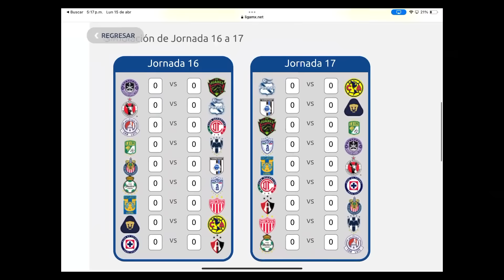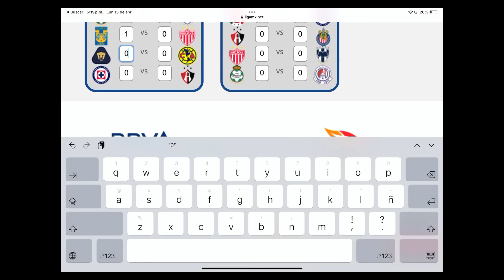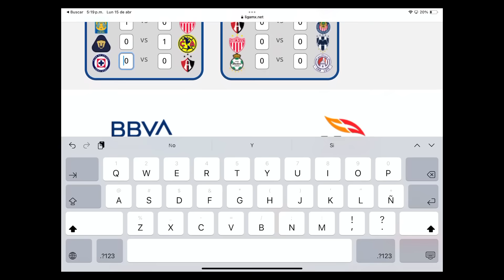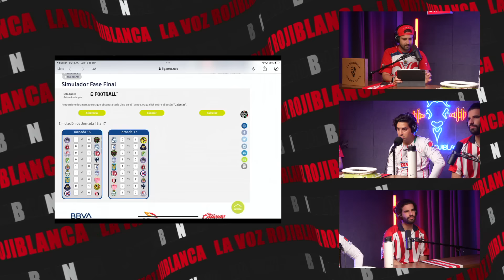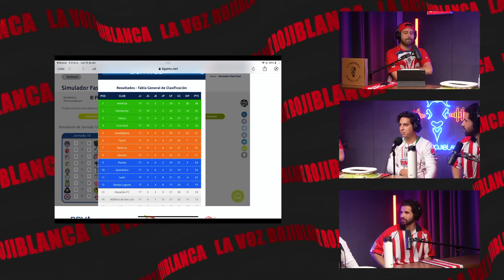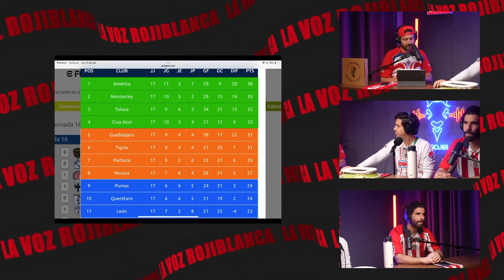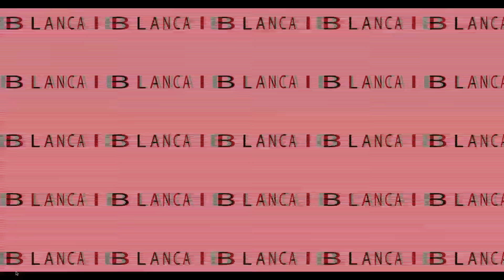3 victorias seguidas. A por el cierre perfecto. Análisis VS Pachuca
USEN EL CODIGO en La Historica Jersey Club de " LAVOZ250"

Te dejamos el link para que vayas a apostar con nosotros. Sigue nuestros picks y gana con nosotros.

Instagram de: *Winpotsportmx*

Producido por Merakethink.com

Lo encuentras como @mariohummo en todas las redes y  en YouTube.